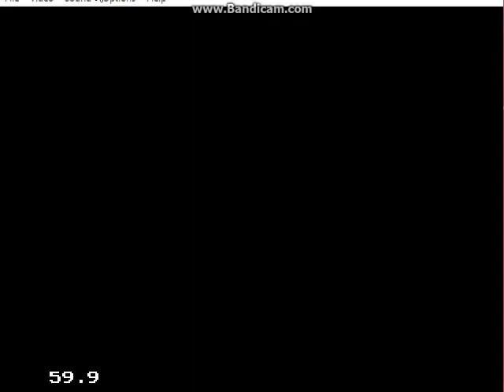World Heroes (Genesis) - Hanzo Playthrough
My First Sega Genesis Arcade Mode Playthrough of World Heroes